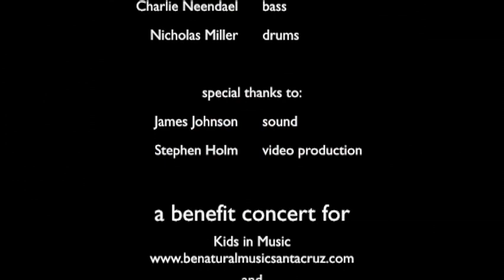BNM's SLIME Covers "You Really Got Me" 12/02/2012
Be Natural Music's Real Rock Band Program Presents... SLIME
Performing "You Really Got Me" by The Kinks @ Don Quixote's , Felton CA